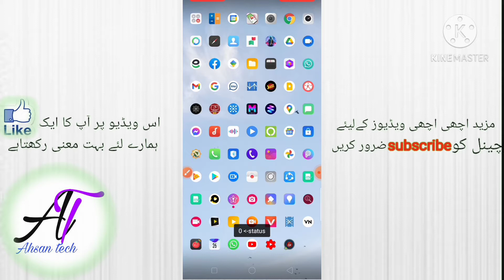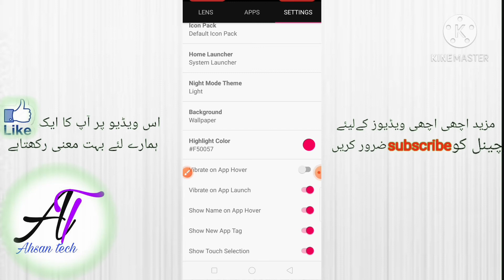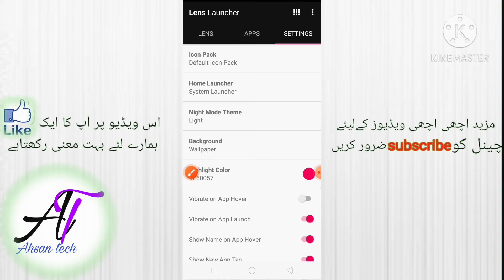TOP 1 BEST LAUNCHERS 2020,MUST INSTALL!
Hamary Chanel ma any ka bohat shukarya,

Hamary Chanel ma ap ko bohat sari technical information mily gi

Aor

Hamary Chanel ma ap ko bohat sari games,#

(video link)#£

Ta ke hamary any wali tamam video ap tak pohanchti rahy

Allah ap ko Hamesha salamt rakhy